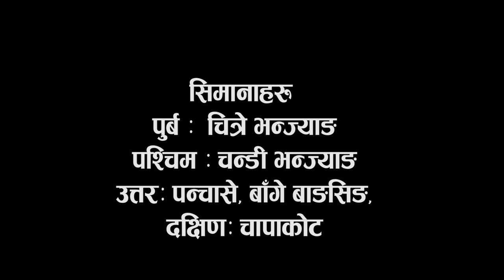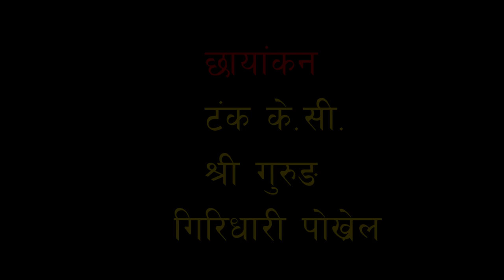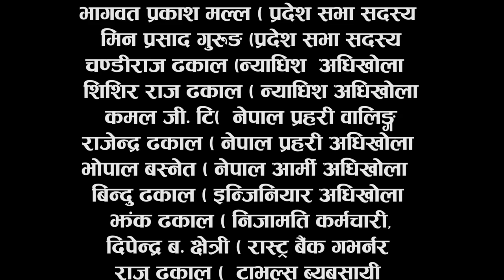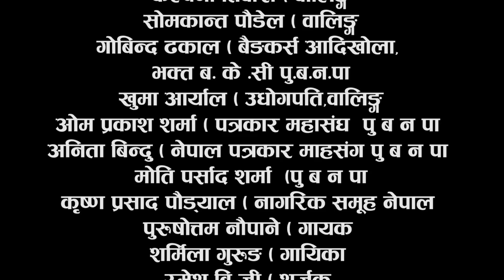I love Syangja ,We love Syangja Official Song Video | Loknath Sapkota | Tara Shreesh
Lyric/music: Loknath Sapkota
vocal: Loknath sapkota/tara shreesh
imaginetion/direction/ Loknath sapkota
Sub.direction : madan khadka
camera:  tank k.c / shree gurung/ giridhari pokhrel
editor: rikesh bhandari
thanksful/bikash gyawali/giri bhushal
Bimochan: Gopal Man Shrestha,
Video Release: Narayan Marasini
Youtube Release: Dilip Pratap Khand,
c&p Lnk creation /Loknath sapkota,